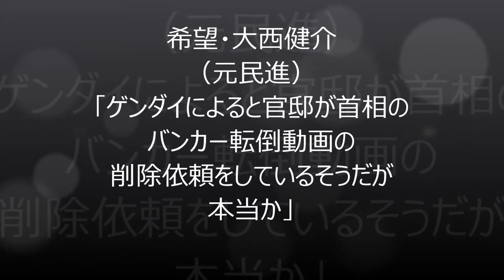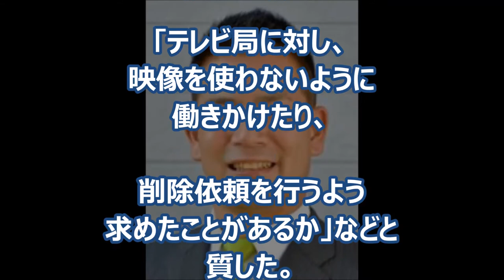【希望の党】大西健介議員が「ゲンダイ」をソースに安倍首相のゴルフ転倒動画削除の件について雑談した模様ｗｗｗ（Japamore)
☆希望の党、大西健介氏「首相のバンカー転倒動画を削除依頼したか」　政府答弁書「事実はない」

海外の反応 驚愕「これはどこにも見られないことだ」欧米人の常識では理解できないこととは。外国人が驚愕した日本の真の姿に賞賛の声。(Japamore)